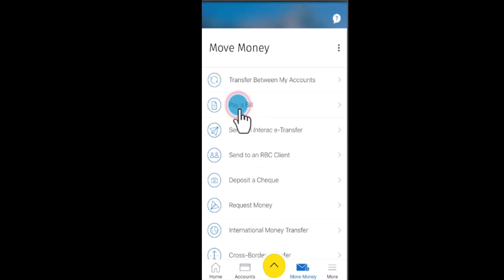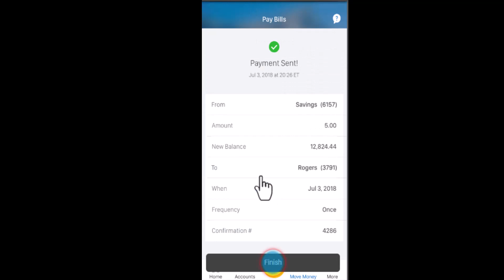How to Pay Bills on Royal Bank of Canada !! How to Pay a Bill using the RBC Mobile app 2023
In this video I'll walk you through the steps on how you can pay bills on  Royal Bank of canada.

Chapters / Timestamps
0:00 Intro
0:19  Pay bills.
1:30 Outro.